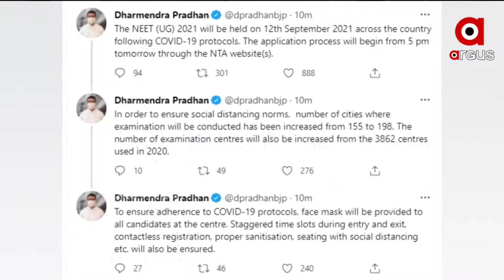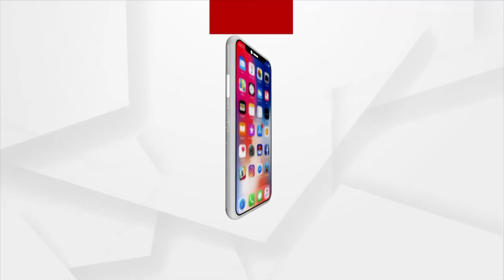ନିଟ୍ ପରୀକ୍ଷା ପାଇଁ ଆଜିଠୁ ଅନଲାଇନରେ ଆବେଦନ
NEET (UG) online application starts today.